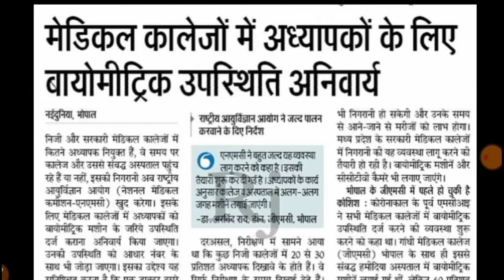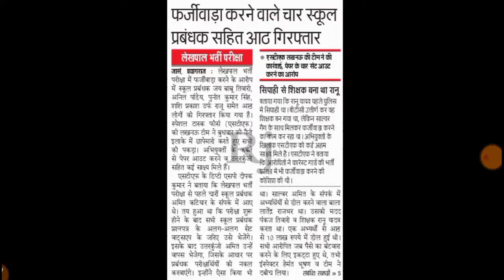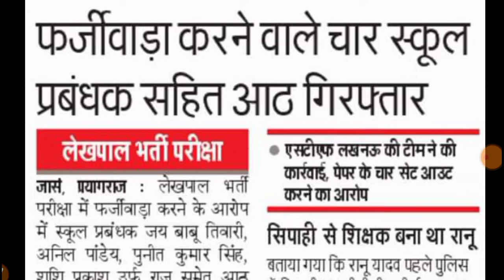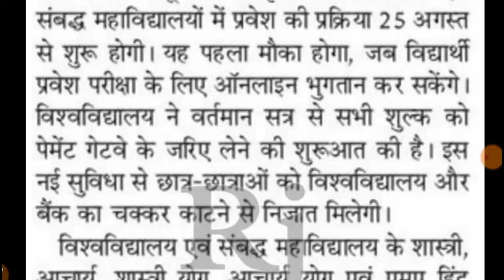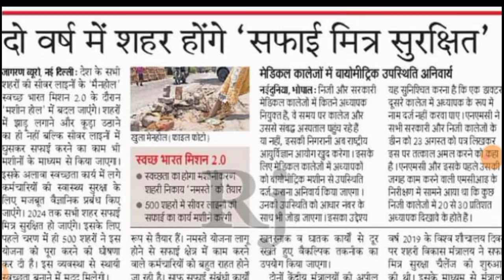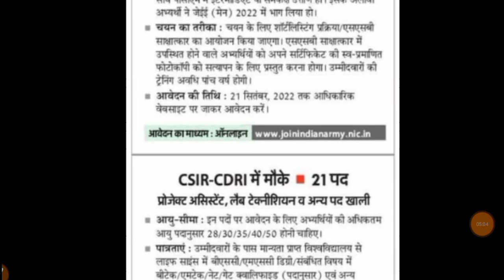नई भर्ती बिज्ञापन। TGT PGT Exam। लेखपाल खुलासा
लेखपाल की नई भर्ती। PCS इंटरव्यू। CUET एग्जाम रद्द SSC 6000 पद
UP TET NOTIFICATION NEVWS UPSSSC PET NEWS LT
GRADE UPDATES UPPSC NEWS SSC RECRUITMENT
upsssc pet upsssclatestnews reet cut off reet latest
news reet result reet answer key
up
up
ctet
cte exam date
upsssc latest newws
upsc prelims
upsc latest news
uppsc rO
exam result
ps parihar news
SSC mts
bpsc
bihar news
uttar pradesh news
rajasthan news
dainik
UPTET NEWS B ED 2021 NOTIFICATION TEACHER
VACANCY NEWS UPPSC NEWS
UPPSC NEWS TGT PGT NEWS 69000 TEACHER
uttar pradesh teacher salary uttar pradesh teacher
vacancy
uttar pradesh teacher result uttar pradesh teacher
suspended
uttar pradesh teacher scam uttar pradesh teacher
bharti ghotala
super tet new vacancy 2021 super tet news today high
court
super tet news today
super
tet news today 2021
super tet
uptet exam date latest news uptet exam date 2020
new
2021
ps parihar job news
uppsc
upsssc
69000 latest news
up assistant teacheer
up assistant teacher vacancy 2021
up assistant teacher salary up assistant teacher cut
off 2021
up assistant professor eligibility
uttar pradesh teacher bharti uttar pradesh teacher
vacancy 2021
uttar pradesh teacher news uttar pradesh teacher